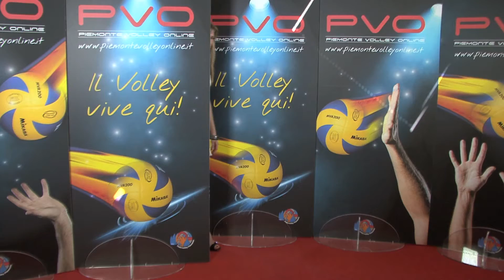Intro PVO 120 speciale kinderiadi 2014